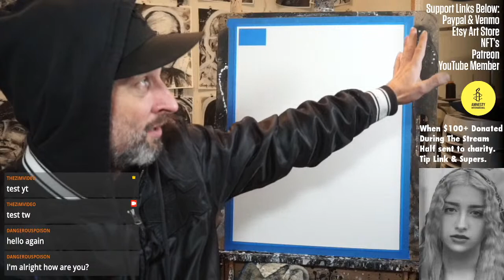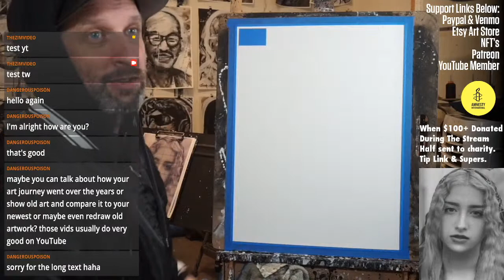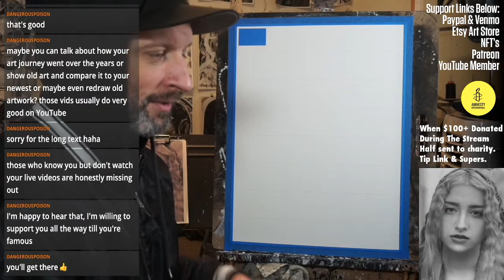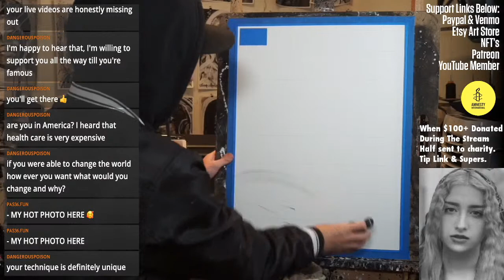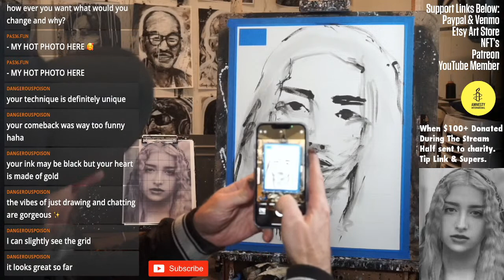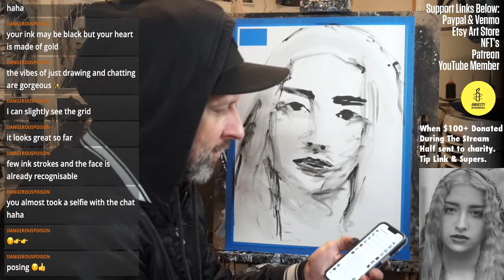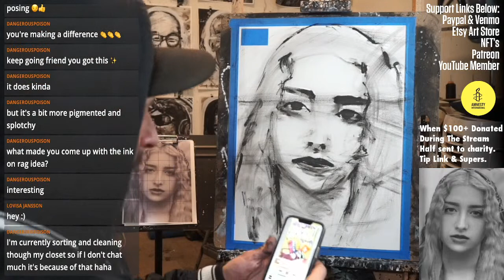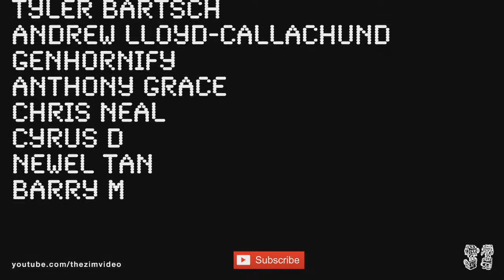Armita Abbasi Portrait - LIVE - Woman Life Freedom zan zendegi azadi